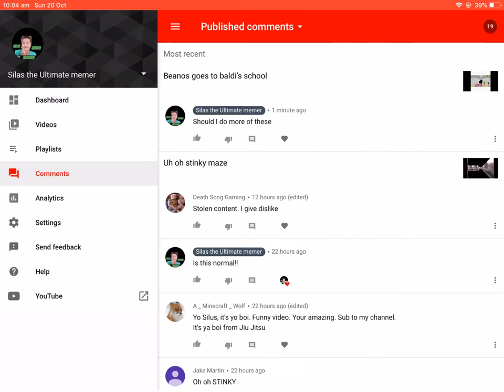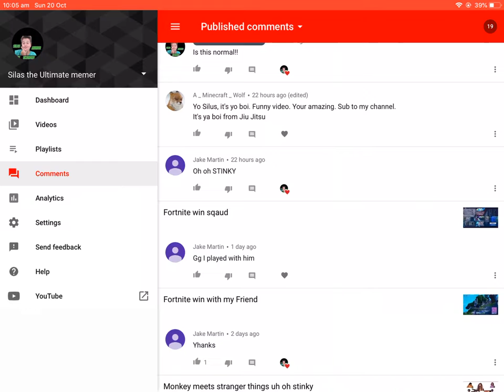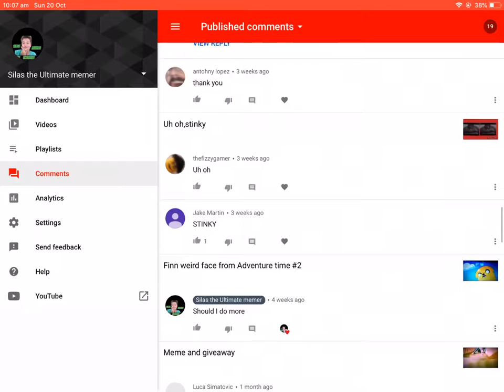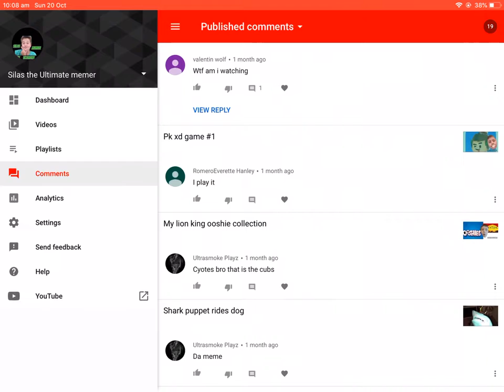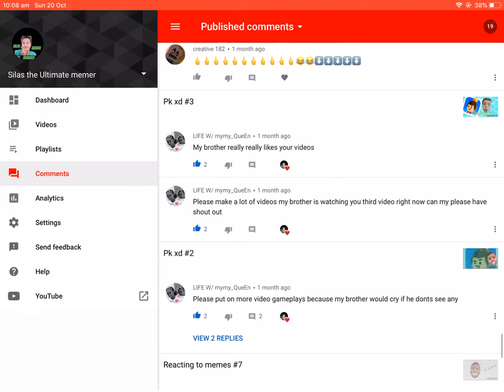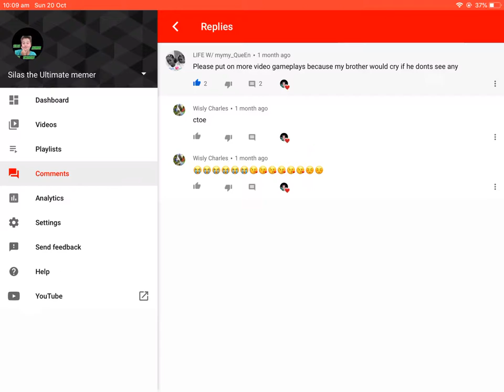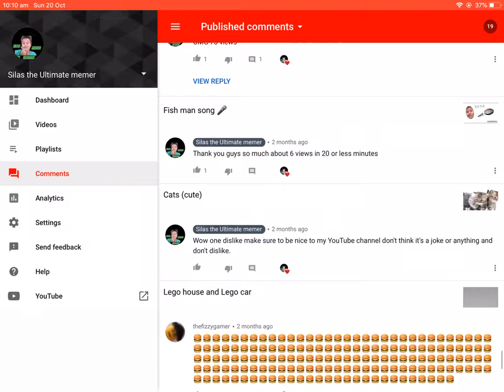Reacting to hate comments 😡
Hi always remember to not be mean but otherwise i don’t care about it beacause it means my youtube channel is getting good 😀